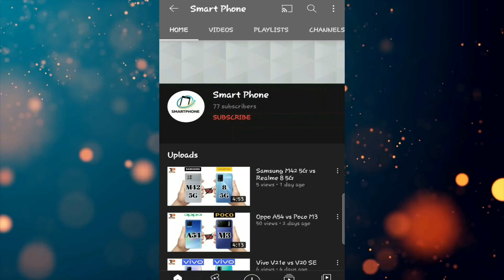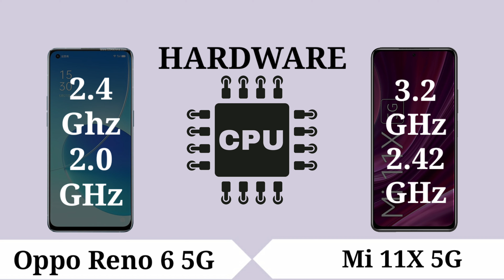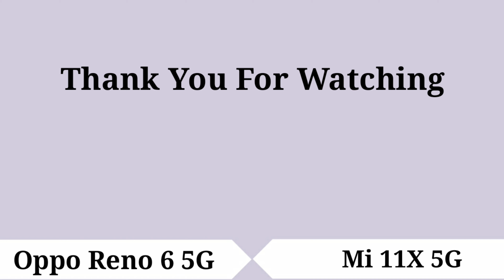Oppo Reno 6 5G vs Mi 11X 5G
Smart Phone